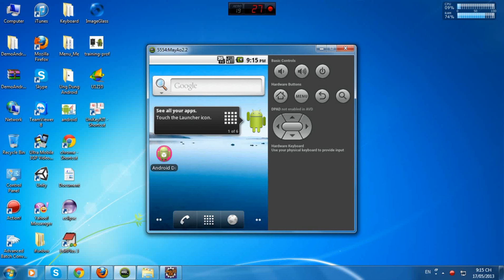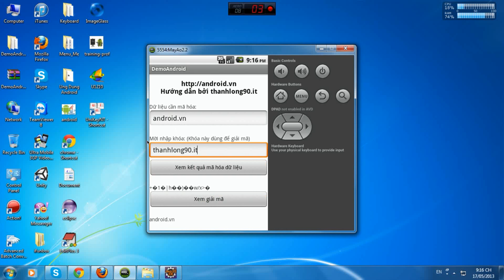Mã hóa dữ liệu và giải mã trong lập trình ứng dụng android